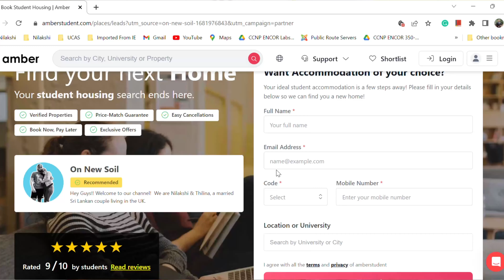How to find Accommodation abroad | UK | CANADA | USA | GERMANY uksinhala canadasinhala.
Hi guys!!

This video explains how to find student accommodation abroad.

Click this link to go to the Amber website.

New Code is THARA10
New code will give you £10 bonus.

Check out Taptap Send: I use it to send money to Sri Lanka.

If you need for us to create a cv drop a message. charges apply .

Check this JBL Flip 5 speakers on Amazon-

DJI gimbal

JBL Tune 510BT